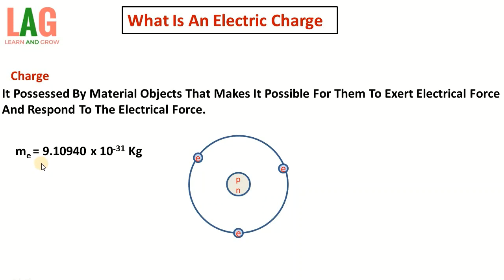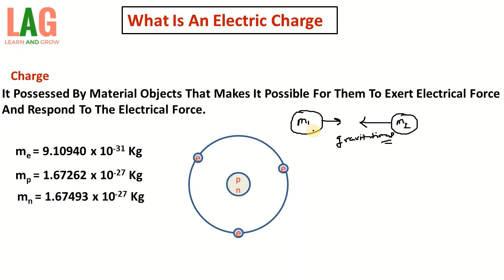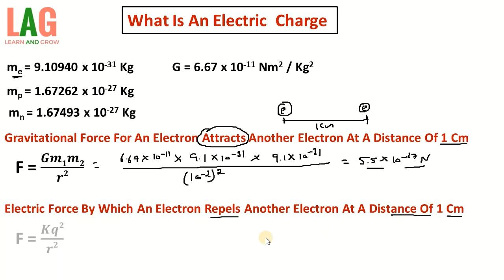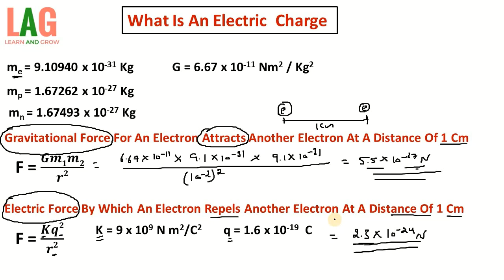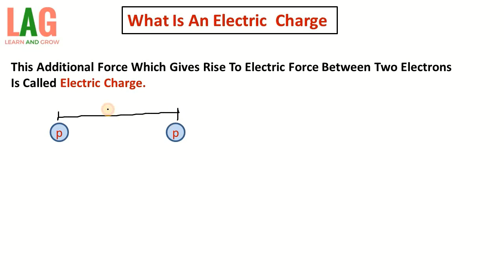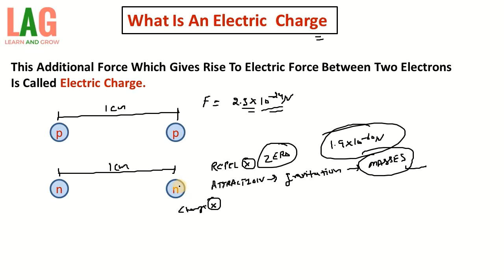What Is An Electric Charge | Class 12 Physics